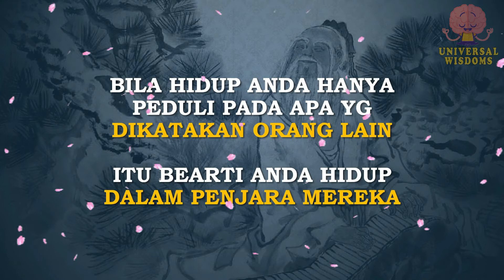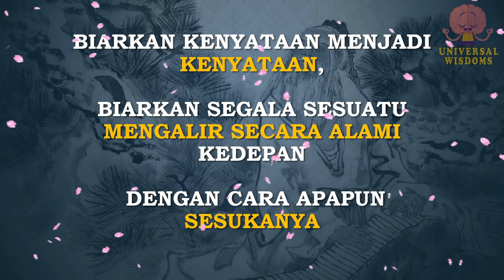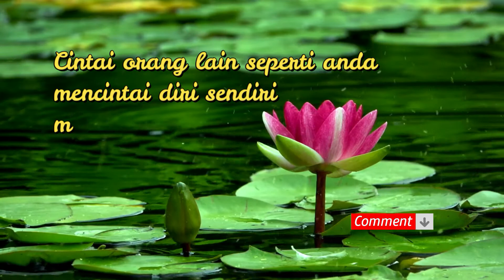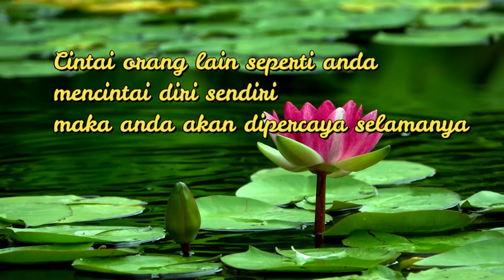Pesan Bijak Lao Zi Part 3, Universal Wisdoms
LAO ZI, seorang filsuf Tiongkok kuno , Lao Zi dipercayai sebagai Mahaguru, dewa atau tokoh legenda. ini berarti bahwa penggagas Taoisme sangat dihormati oleh pengikutnya.

Hasil karya filsafatnya sangat luar biasa bermakna, sehingga Universal Wisdoms akan merangkum untuk anda, dengan sound system yang apik serta music yg menyejukkan ..

PART 3 , lebih mendalam, lebih menyejukkan,

PESAN BIJAK GURU AGUNG LAO ZI !